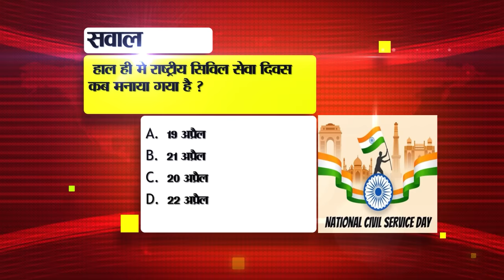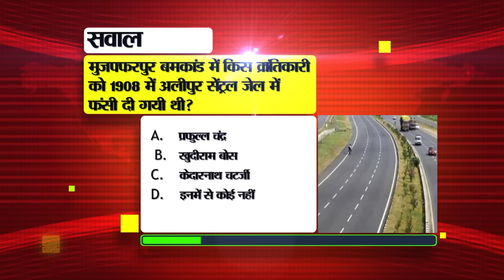Bihar News Live Today Khabar of 26th April 2024.2nd Phase Lok Sabha elections Bihar,Patna High court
Bihar News Live Today Khabar of 26th April 2024.CM Nitish Kumar,Nidhi Yasha birthday,2nd Phase Lok Sabha elections Bihar,Darbhanga Airport, Manish Kashyap joining BJP,Patna HC

1. UPSC recruitment for Central Armed Police Force

2. There will be change in the process of land measurement in Bihar

3. Form filled for Competency Test 2.0 from today

4. Today in Bihari Birthday we will talk about

5. KK Pathak gave new order regarding government school dress

6. Before voting, get information about your polling booth like this

7. The new terminal of Darbhanga Airport will look like a royal fort.

8. Do these things when you get torn old notes from ATM

9. Today in Bihar Tourism we will talk about Indrapuri Barrage.

10. Till now 30 percent Ayushman cards have been manufactured in Bihar.

11. Railways made changes in the rules of waiting ticket cancellation.

12. Documents related to land acquisition will be online

13. Voting for the second phase of Lok Sabha elections today

14. Passengers will not be able to travel sitting at the train gate

15. Patna HC reprimanded the state government and university administration in this matter

16. Possibility of rain at some places in the state amid scorching heat

17. CM Nitish and Assembly Speaker saddened by the fire incident in Patna hotel.

18. Gopalganj police seized huge quantity of liquor.

19. Shehnai will not resonate in the months of May and June

20. Tanishka from Patna won the title of Miss Teen Earth India.

21. Today PM Narendra Modi will hold rallies in Munger and Araria

22. Today's date is recorded in the history of India for many reasons.

23. Manish Kashyap said this after joining BJP

24. There will be a match between Kolkata and Punjab teams today in IPL 2024.

25. Now this facility will be available on lockscreen on Google Map

26. Visit the mountains of Leh-Ladakh cheaply

27. A person with citizenship of two countries arrested from India-Nepal border